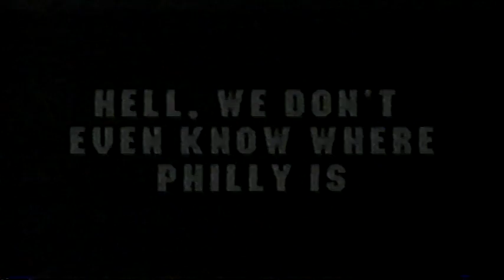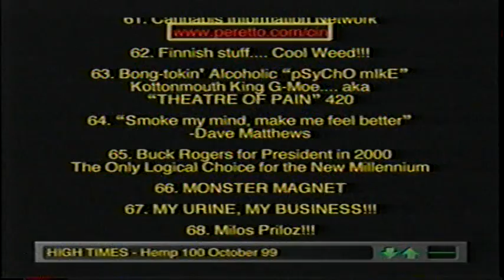Masterz Of Mayhem Tv Adz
Masterz Of Mayhem TV Program Ad, Very Kwel & Funny